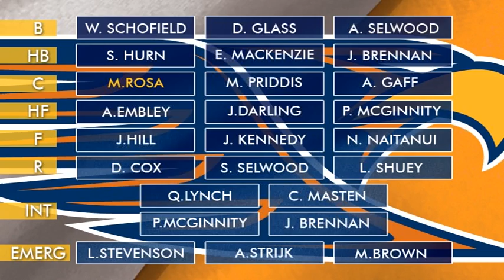Eagle Review Finals Week 2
Eagle Review is back for another finals episode as the boys discuss Beau Waters injury, Quinten Lynch's not guilty verdict and preview the Semi Final against Collingwood.